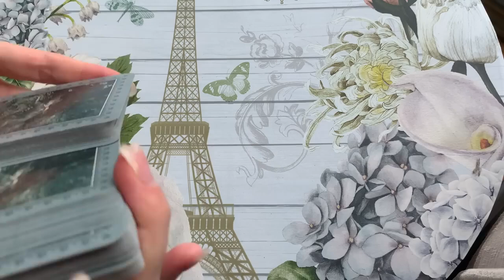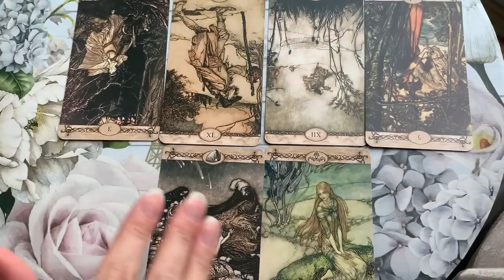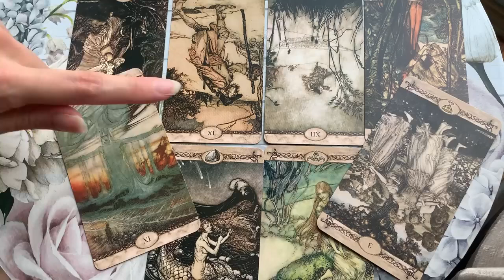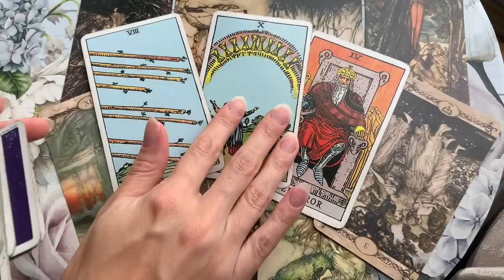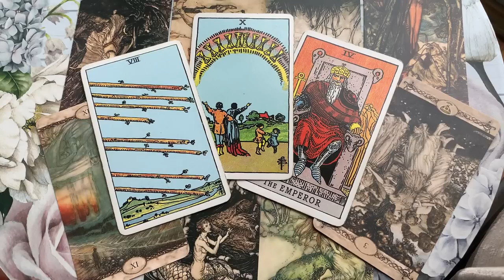PISCES 💣🔥 NEXT 48 HOURS! A MASSIVE BOMBSHELL 💣🔥 29 APRIL 2023 DAILY TAROT